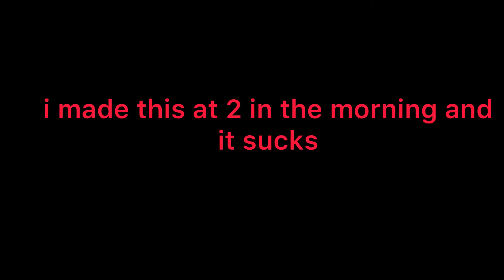lifeboat thing that i dont have the energy to digitalize or make good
made this to demonstrate to my bff413ever that lifeboat was a good karkat song
its also a good tavros song i fink:3
i like how i drew some of the trolls in the last thing

the rest of the song is good for karkat too in MY humble adhd brain